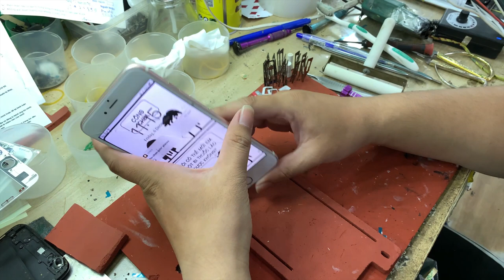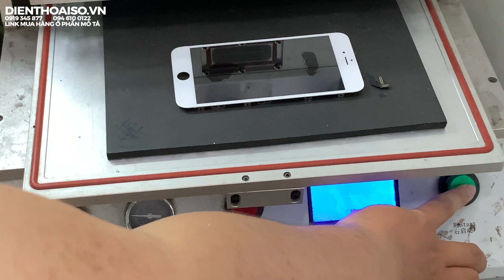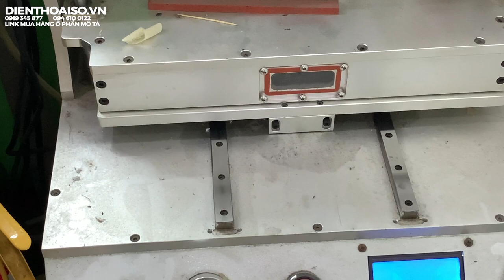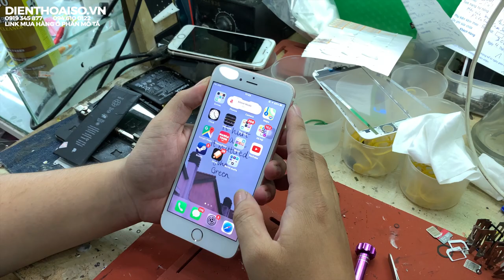Sửa chữa điện thoại iPhone uy tín || Thay kính và thay pin iPhone 6S Plus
NỘI DUNG VIDEO THAY KÍNH VÀ PIN CHO iPhone 6S PLUS
00:00 - Tình trạng máy bị bể kính iPhone 6S Plus
00:17 - Máy không loạn cảm ứng, nên chỉ cần thay kính iPhone 6S Plus mới là được
00:40 - Bắt đầu tháo máy iPhone 6S Plus để thay kính iPhone mới
01:10 - Sau khi tháo máy thì thấy Pin iPhone 6S Plus bị phù, nên sẽ thay luôn Pin cho iPhone 6S Plus - Cách ly pin ra khỏi máy trước khi thay kính và thay pin cho iPhone 6S Plus
01:20 - Tiến hành tháo Pin và màn hình ra khỏi máy iPhone 6S Plus
04:26 - Tháo kính màn hình iPhone 6S Plus ra khỏi phần màn cảm ứng của iPhone 6S Plus
05:55 - Dán keo mới lên phần màn cảm ứng của iPhone 6S Plus, chuẩn bị thay màn kính mới cho iPhone 6S Plus
06:42 - Tiến hành thay kính mới cho iPhone 6S Plus
07:30 - Kiểm tra kính mới và ép kính iPhone 6S Plus cho khách
08:29 - Trong quá trình đợi ép kính cho iPhone 6S Plus thì chúng ta tiền hành thay Pin cho iPhone 6S Plus luôn - Do pin bị phù
11:27 - Thay Pin cho iPhone 6S Plus
11:50 - Sau khi thay pin iPhone 6S Plus xong thì bắt đầu ráp màn hình iPhone 6S Plus vào
13:24 - Kiểm tra máy lần cuối - Kết thúc video hướng dẫn thay kính và thay Pin cho iPhone 6S Plus

160 Nguyễn Văn Cừ, Nguyễn Cư Trinh, Q.1, TP.HCM